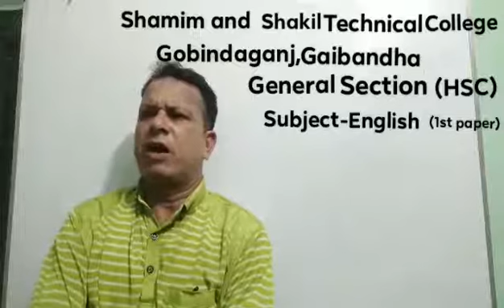Online class (English 2nd Paper)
Md.Abdul Hannan.
Assistant Professor in English.
     S & S T College
Gobindaganj, Gaibandha.